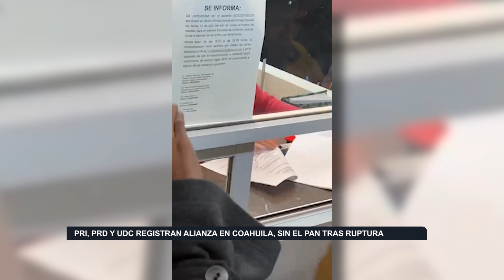PRI, PRD y UDC registran alianza en Coahuila, sin el PAN tras ruptura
En un giro inesperado de los acontecimientos políticos en Coahuila, las fuerzas del PRI, PRD y UDC anunciaron una alianza estratégica para el próximo proceso electoral que renovará las 38 alcaldías del estado. La coalición, denominada 'Alianza Ciudadana por la Seguridad', se formalizó justo en el último minuto antes del vencimiento del plazo establecido por el Instituto Electoral de Coahuila para el registro de coaliciones.